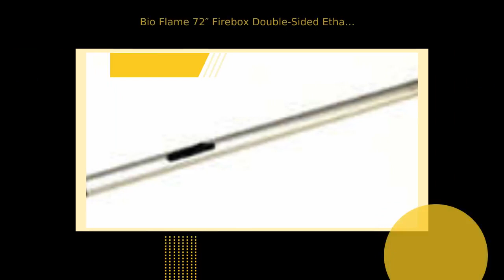Bio Flame 72″ Firebox Double-Sided Ethanol Fireplace - Stainless Steel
Description

The Bio Flame 72" Firebox DS (48 Manual) is equipped with a
powerful 33,500BTU burner which heats an average of 107m. It
features a 304 stainless steel firebox construction, a double
walled design, and a fully insulated brushed stainless steel
internal frame. The 8mm tempered glass and 48” burner add an
impressive visual touch, while the UL/ULC certification ensures
top safety standards. Plus, it comes with a 5-year warranty.

Features

* 33,500BTU – 9.8Kw/h (heats on average 107m2 or 1,1152ft2)
* 304 Stainless Steel Firebox Construction
* Double Walled Design
* Fully Insulated
* Brushed Stainless Steel Internal Frame
* 8mm Tempered Glass
* 48” Burner
* 5 Year Warranty
* H 26.5” (672mm) W 72.0” (1828.8mm) D 15.0” (381mm)
* UL / ULC Approved &amp; Certified

Specification

* Weight: 265lbs
* Dimensions: H-26.5 x L-72 x W-15

Include Accessories

* Lighting Rod
* Lighter
* Funnel

Manual &amp; Resources

Installation Guide

Spec Sheet

User Manual